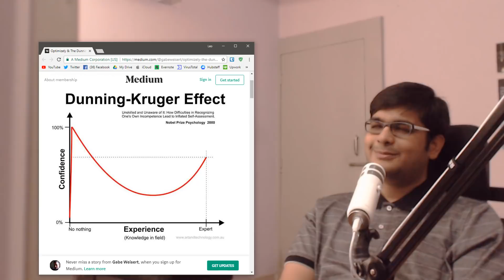Dunning Kruger Effect in Cybersecurity | Risk Assessment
Do you feel confident and safe because you're smart enough to beat malware? Maybe you are, but it is much more likely that it is the Dunning Kruger effect in action. Keep this in mind while doing a risk assessment for your business or enterprise.